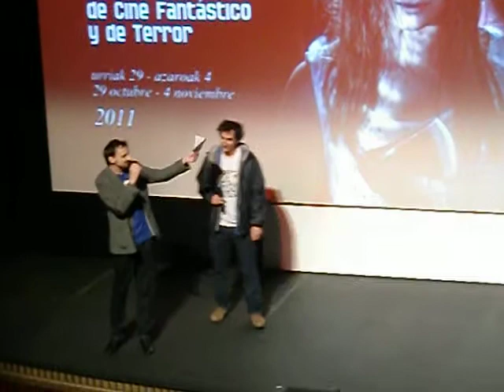Semana de Terror 2011: Cortos españoles - 01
Presentación en la XXII Semana de Cine Fantástico y de Terror de Donostia-San Sebastián de cada uno de los directores (faltaron un par) de los cortometrajes españoles que se presentaron para elegir el mejor de todos ellos.